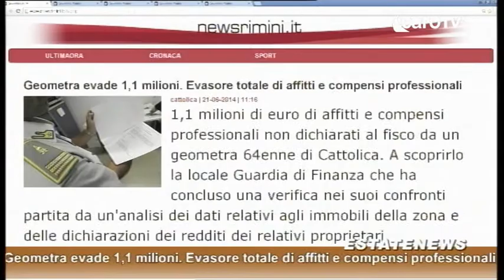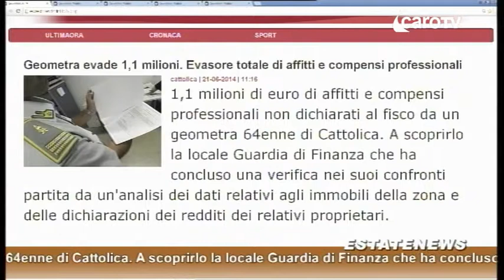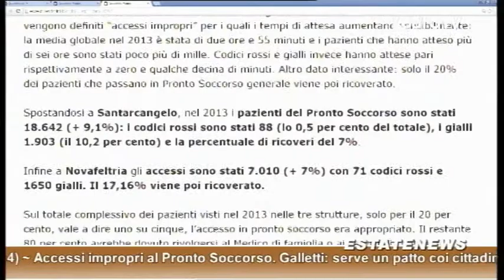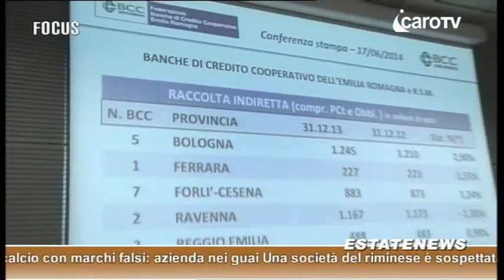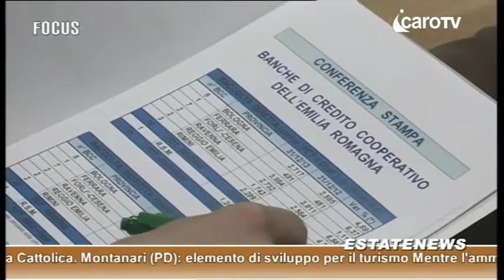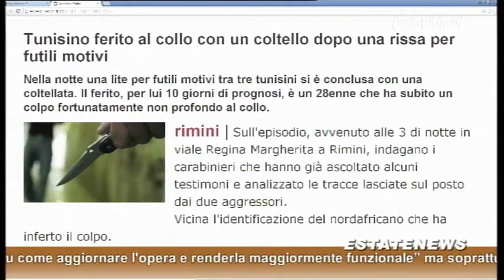Icaro TG del 21 Giugno 2014